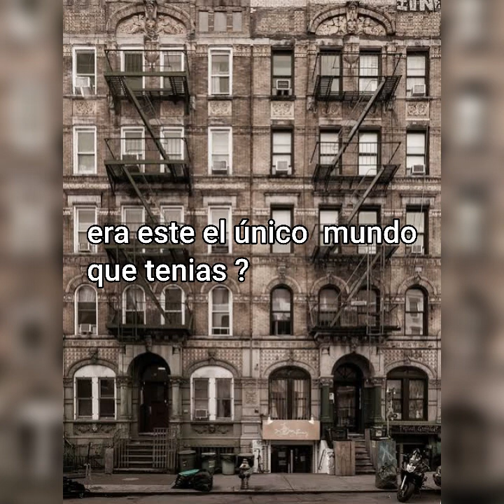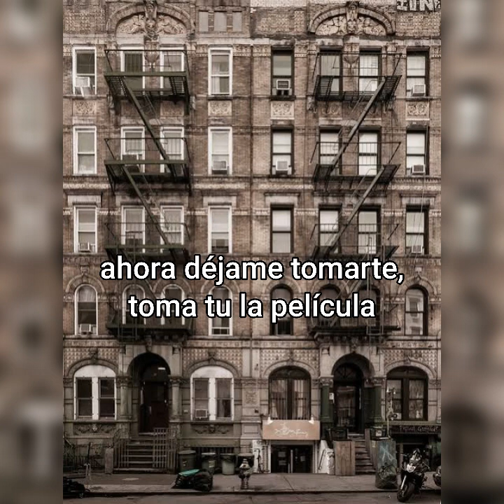templos sagrados Led Zeppelin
Houses of the Holy es el quinto álbum de la banda británica Led Zeppelin, editado en 1973 por Atlantic Records. Este trabajo rompe con la tradición de los discos anteriores al tener un título no homónimo. También marca un cierto distanciamiento con la fuerte vena blues que había impregnado anteriores trabajos, a cambio de abrirse a otros estilos como el reggae o el funk.
Physical Graffiti es el sexto álbum de estudio de la banda británica Led Zeppelin, publicado el 24 de febrero de 1975, siendo la primera publicación del grupo con su propio sello Swan Song Records. Con 15 millones de copias vendidas, es el séptimo álbum de rock con más ventas de los años 1970.
Led Zeppelin colocó simultáneamente este disco en el primer puesto de las listas estadounidenses y británicas y, poco después, sus seis discos publicados estuvieron de forma simultánea en la lista de los 200 mejores álbumes, algo que nunca antes había sucedido. Asimismo, en 2003, en una edición especial, la revista Rolling Stone posicionó el álbum en el puesto 70 de su lista de los 500 mejores álbumes de todos los tiempos. Es considerado uno de los mejores trabajos de Led Zeppelin.
Para 1975 Led Zeppelin estaba en un pico creativo que parecía no tener fin, su anterior trabajo “Houses of the Holy”, los vio abrirse a diferentes estilos como el reggae y el soul, algo que se acrecentaría en el nuevo álbum. Además, la banda tenía tanto material que excedía el tiempo de reproducción del vinilo, por lo que finalmente optaron por realizar un disco doble.

Las sesiones de grabación tuvieron lugar, una vez más, en el hospicio conocido como Headley Grange en Hampshire, Inglaterra, donde venían trabajando desde su tercer disco. El antiguo edificio donde se registraron algunas de sus canciones más icónicas, inspiraría a la banda a explorar temas acústicos, brindándoles la posibilidad de conectarse como grupo, además de aportar un aspecto técnico único: una colosal reverberación natural que le daría distintivo al sonido de batería de John Bonham.

Publicado a través de su propio sello denominado Swan Song Records, el sexto larga duración de los británicos se convirtió rápidamente en uno de los más vendidos de los años 70. Su carátula fue igualmente impactante, y por improbable que parezca, su concepto estuvo fuertemente influenciado por el diseño del álbum de José Feliciano, “Compartments”, de 1973.

“Physical Graffiti” presentaba en su portada una fotografía de un bloque de viviendas ubicado en Nueva York, justo en medio del East Village. El diseñador Peter Corriston, estaba buscando un edificio simétrico, con una vista despejada y que se destacará por sus detalles. Para permitir que la imagen se ajuste correctamente con el formato cuadrado de tapa, el cuarto piso (de cinco) tuvo que ser recortado, haciéndolos aparecer como edificios de cuatro pisos en la imagen final.

La cubierta exterior original mostraba el inmueble con las ventanas troqueladas y dos versiones de fundas diferentes (uno para cada LP) realizadas por el diseñador Mike Doud, que se podían colocar por debajo llenando los espacios vacíos con el título del álbum, la lista de canciones o personajes de la cultura popular como el astronauta Buzz Aldrin, Elizabeth Taylor ataviada como Cleopatra, King Kong, el asesino de John F Kennedy, Lee Harvey Oswald o Judy Garland y el elenco de El mago de Oz, entre otros.

Las únicas diferencias: la de José era una casa de estilo colonial, mientras que los Zeppelin inmortalizaron las fachadas reales de los edificios gemelos 96 y 98 de la calle St. Mark’s Place. Por otro lado, el cantautor puertorriqueño fue retratado en la puerta acompañado de ilustraciones de estilo infantil que se podían ver en las ventanas. La correspondencia, sin embargo, era innegable. De hecho, Feliciano abrió para el grupo de Page el 17 de mayo de 1969, en un concierto en la Universidad de Atenas.

En 1976, el álbum fue nominado al Grammy en la categoría de “Mejor diseño”, y sigue siendo al día de hoy, una de las portadas más memorables y legendarias de la historia del rock.